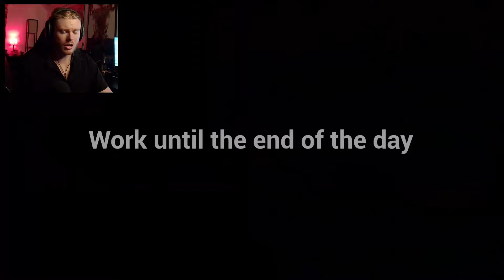THIS HAS TO BE THE WEIRDEST CONVENIENCE STORE IN JAPAN?!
This is definitely a weird game, it is called "I Am Part Time Worker" and to be honest it was a quite fun game with a lot of quirky characters and funny events that happened!

I also have CHANNEL MEMBERSHIPS, if you join that you get a variety of benefits such as exclusive emojis, badge, access to early content and even discounts to products when I get to making them! If you become a member, that would mean the world to me!